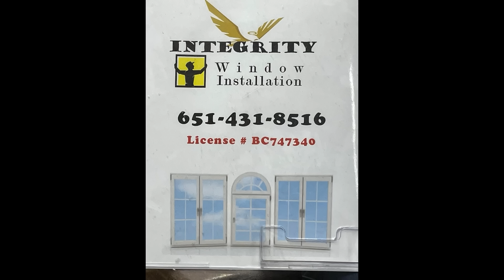Ua Siab Block Niam Thiab Txiv Mus. 11/27/2023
Ua Siab Block Niam Thiab Txiv Mus.